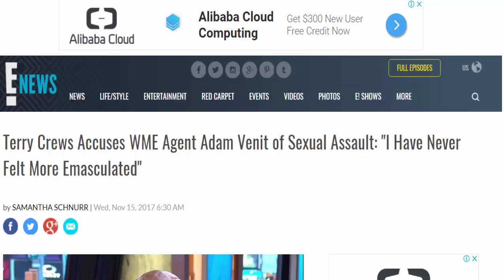terry crews AND adam venit is this real